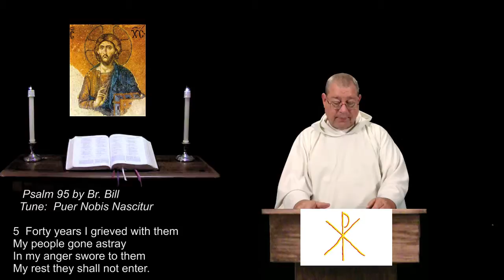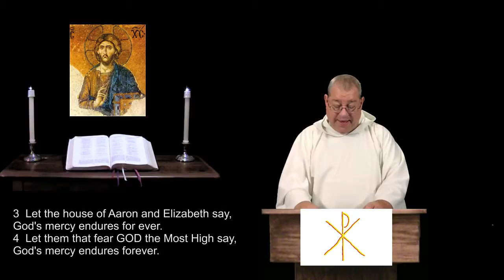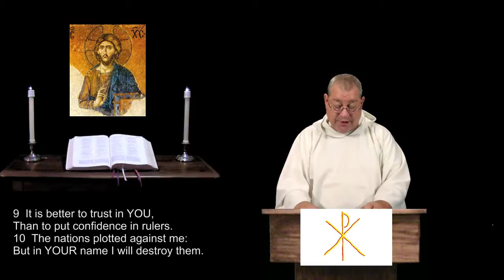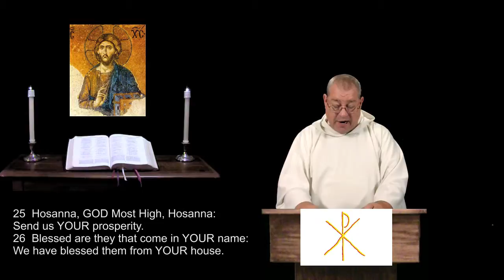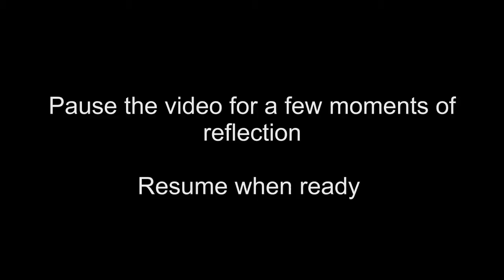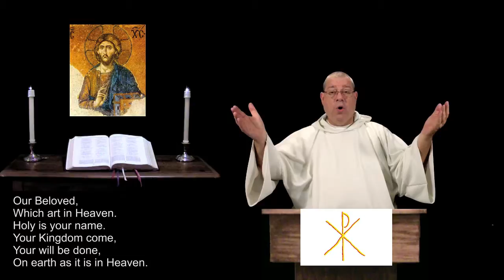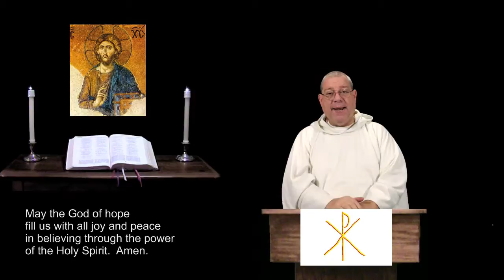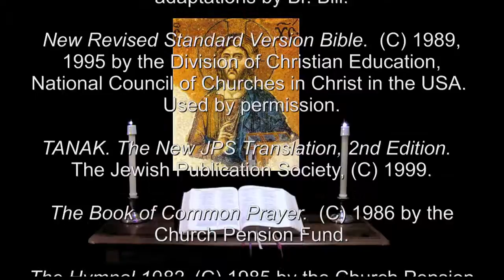19 Jan 2015 The Confession of St Peter Evening Prayer